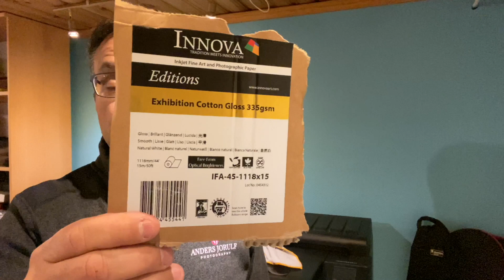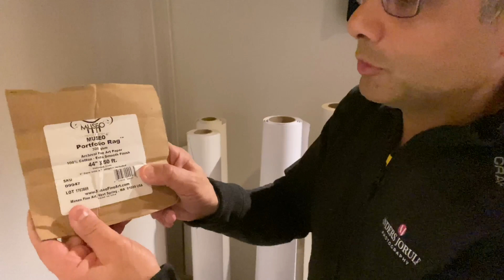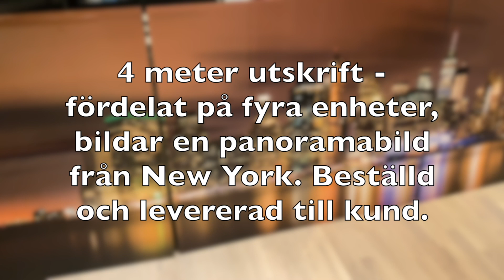Utskrifter, pappersval samt tekniken bakom med fotowebbskolan.se med Anders Jorulf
Anders Jorulf på fotowebbskolan.se  pratar idag om olika typer av utskrifter, pappersval samt tekniken bakom dessa storformatsskrivare. Anders visar även olika pappersmedier, Canvas samt hur bilder på acrylglas kan se ut. Välkommen med till fotowebbskolan.se